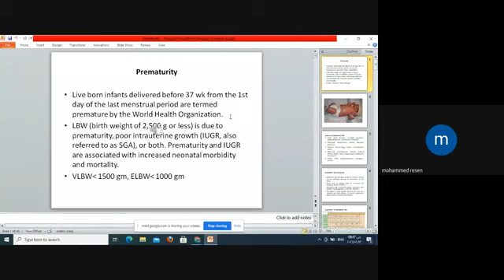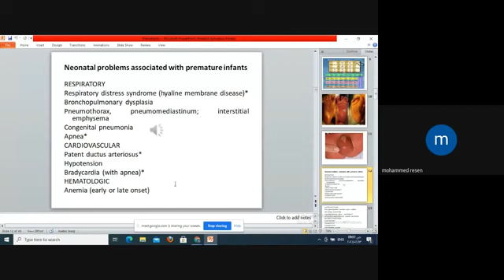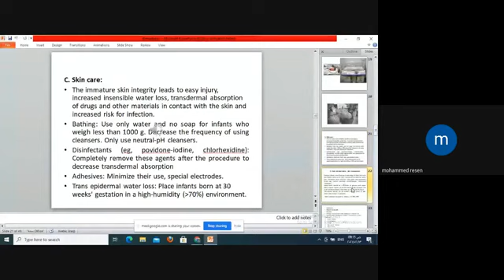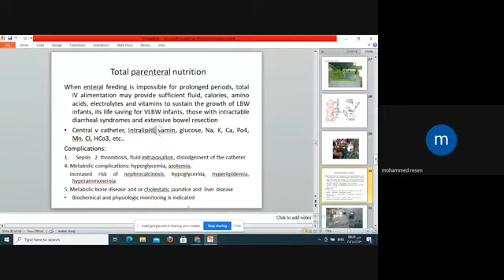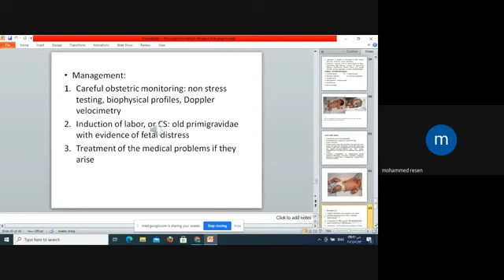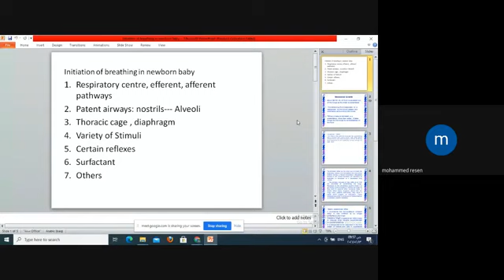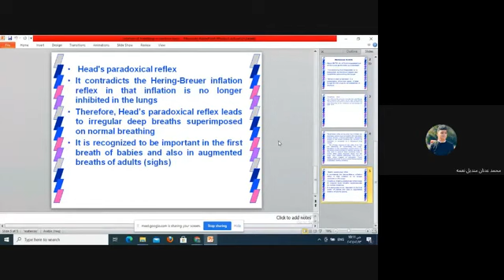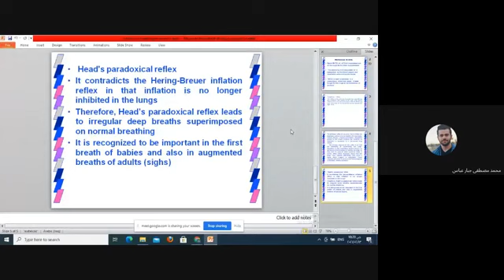Prematurity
Pediatric
Dr:محمد